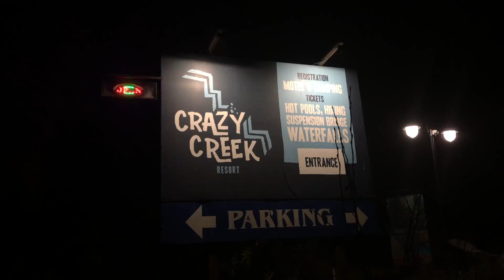VLOG 37 | FROG FALLS worship sesh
Respite from intense paper writings with a sleepover in the woods.